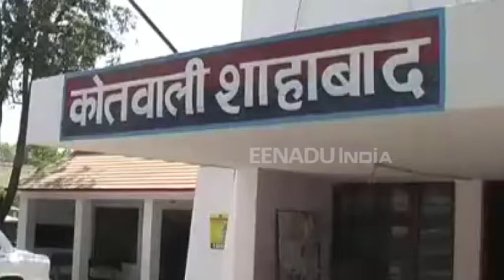25 हजार के तीन इनामी बदमाशों को गिरफ्तार कर पुलिस ने मारी हैट्रिक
हरदोई: जिले में पुलिस ने फरार चल रहे तीन शातिरों को गिरफ्तार कर लिया है. शातिरों के ऊपर पुलिस ने 25-25 हजार का इनाम रखा था. इन तीनों के ऊपर हत्या, लूट और चोरी जैसे तमाम आपराधिक मामले दर्ज हैं.